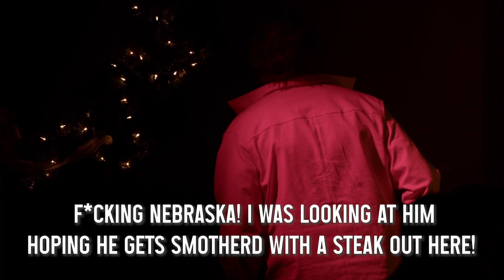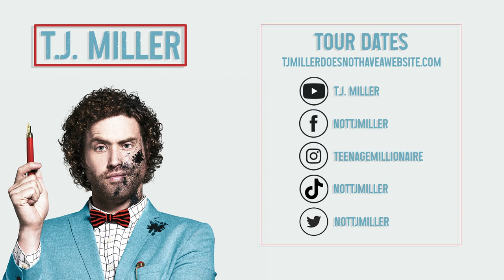The Cup Juggler | T.J. Miller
I wish juggling cups was as easy as suppressing angst on stage.

T.J. MILLER is one of the most sought after comedians in the Western Hemisphere and some parts of New Zealand.

You may recognize him from roles in Deadpool, Transformers 4, and Mike Judge’s HBO show Silicon Valley, for which he received the Critics’ Choice Award for Best Supporting Actor in a TV Comedy.

Miller has been in major studio films such as Office Christmas Party, Cloverfield, She's Out of My League, the surprise indie hit Transformers 4: Age of Extinction, Ready Player One, Extract, Our Idiot Brother, Seeking a Friend for the End of the World, Yogi Bear 3D (Ranger Jones, his greatest role to date), Unstoppable, Underwater, Get Him to the Greek, and The Stand In with Drew Barrymore.  Yes.  She is awesome.

His voice is possibly more famous than him- from television roles in Family Guy, F is for Family, High School USA!, Gravity Falls, among others… Miller also voiced the character Tuffnut in the Oscar-nominated animated films How to Train Your Dragon, and How to Train Your Dragon 2.  Miller voiced Fred in Disney’s Academy Award-winning Big Hero 6.

His hour-long Comedy Central stand-up special T.J. Miller: No Real Reason and hip-hop/pop/folk music album "The Extended Play E.P.," an E.P. with 41 tracks, and the "Illegal Art Remixtape" are all available now.  As is his hour HBO special “Meticulously Ridiculous.”

His podcast "Cashing in with T.J. Miller" is listened to by 12 and ½ people, we don’t know which half.
But let’s be honest. Everyone knows him because he’s the star of The Emoji Movie.
Thank you for letting him make you laugh.